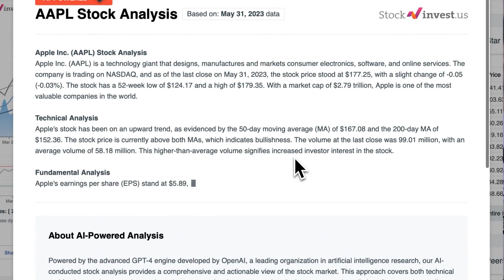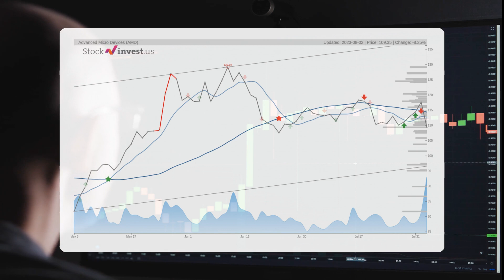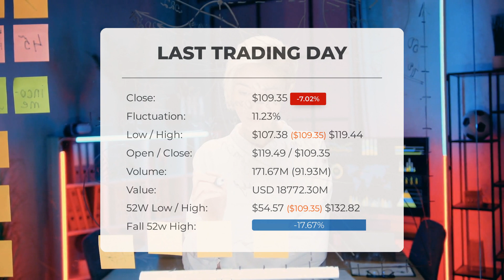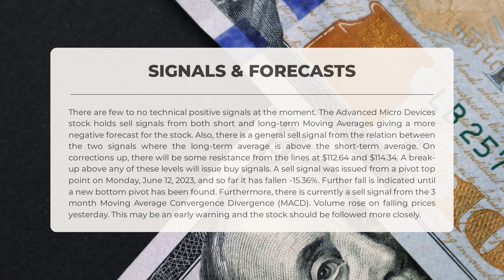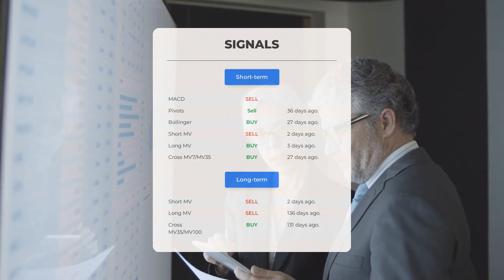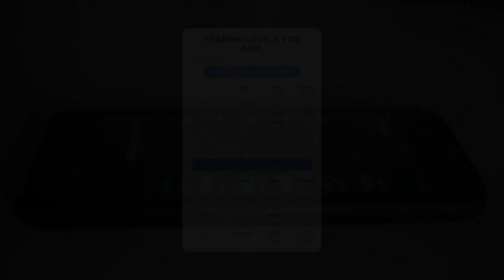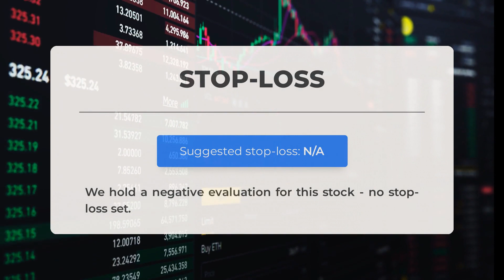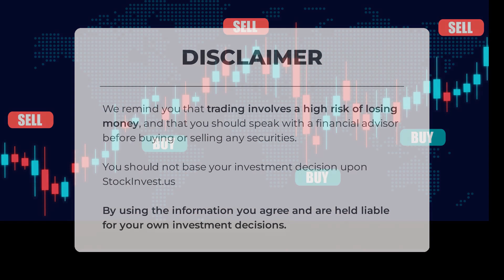AMD Price Volatility Ahead? Expert Stock Analysis & Predictions for Thu - Stay Informed!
Advanced Micro Devices price prediction was made for Thursday, August 03, 2023

  We go over the AMD Inc. stock and give our stock price prediction (AMD). Our AMD stock price analysis and stock price forecast on AMD for Thursday, August 03, 2023

  Advanced Micro Devices Stock Analysis - AMD Stock Price Prediction for Thursday, August 03, 2023